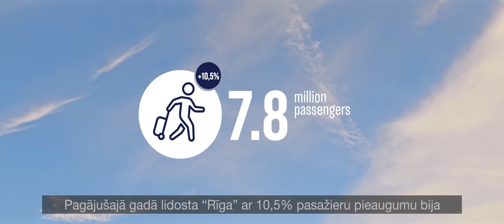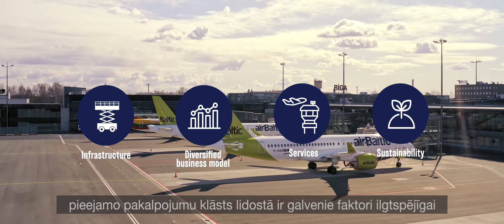Episode 1/8 Welcome to Riga Airport!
In 2019, before the crisis hit, Riga Airport with a 10.5% passenger growth was the third fastest-growing airport among Europe's capital and larger airports - the growth of Riga Airport was more than twice as fast as the European average. Today, the Airport’s movement forward and upward has not stopped.
Forward and Upward
Development projects at Riga International Airport
Addressing the challenges of COVID - 19 pandemic, Riga Airport has made a strategic decision to move forward and keep investing in development projects to exit the crisis even more competitive. Follow the short series about the development projects and find out all about it!